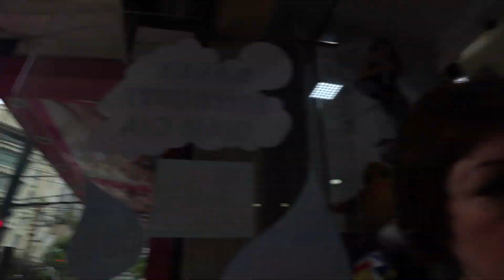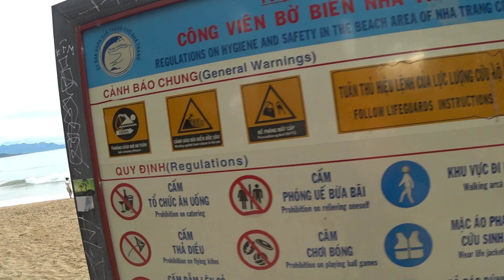26.12.18 Вьетнам. Нячанг. Разборки с продавцами фруктов. Собачка - олень.